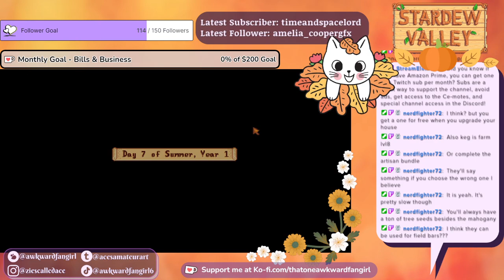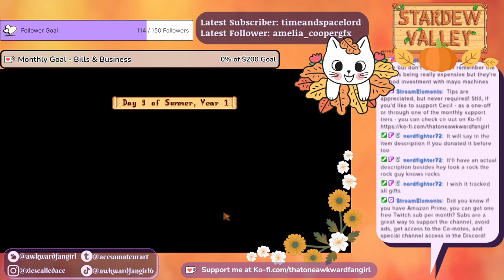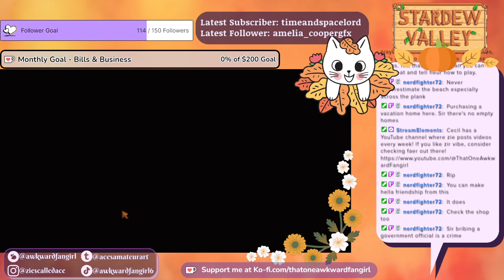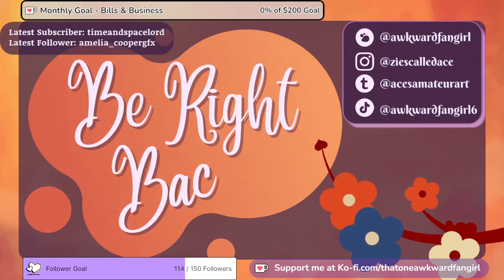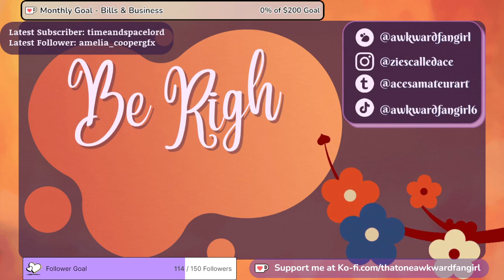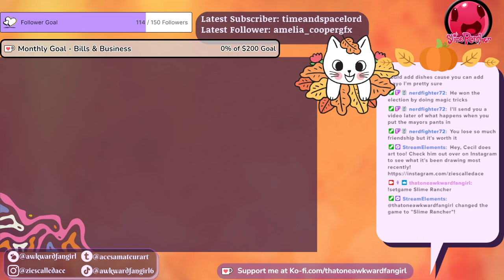I keep forgetting to socialize in Stardew (slime rancher later) (Streamed 10/10/23)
Hey, I'm Cecil! I stream on Twitch, and make YouTube videos too!

And support me other places, if you'd like!